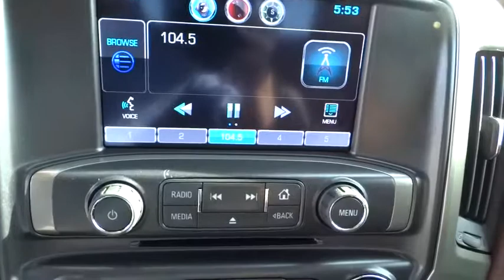2015 Chevrolet Silverado 2500HD Built After Aug 14 Corpus Christi, Portland, Alice, Kingsville, Vict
2015 Chevrolet Silverado 2500HD Built After Aug 14
2015 Chevrolet Silverado 2500HD Built After Aug 14 High Country - Stock#: FF638496 - VIN#: 1GC1KXE85FF638496

 2118 S Padre Island Dr